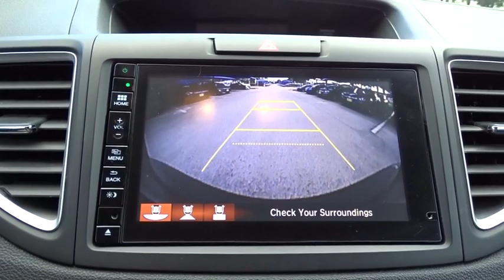2015 Honda CR-V San Antonio, Austin, Houston, Boerne, Dallas, TX H182213B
2015 Honda CR-V

Gunn Honda
14610 IH-10 W

Honda CR-V 27/34mpg** Awards:* Motor Trend Automobiles of the year * 2015 IIHS Top Safety Pick+ (With Touring Model) * 2015 KBB.com Brand Image Awards2016 Kelley Blue Book Brand Image Awards are based on the Brand Watch(tm) study from Kelley Blue Book Market Intelligence. Award calculated among non-luxury shoppers. Kelley Blue Book is a registered trademark of Kelley Blue Book Co., Inc. CARFAX One-Owner. EX 34/27 Highway/City MPG**